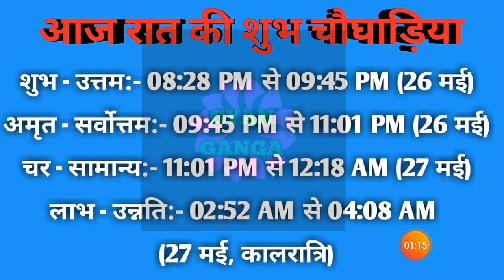Aaj ka choghadiya 26 May 2021 का चौघाड़िया|शुभ मुहूर्त|राहुकाल|Wednesday बुधवार Choghadiya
Aaj Ka Choghadiya | 26 May 2021 ka Choghadiya | आज का चौघाड़िया | शुभ मुहूर्त | Aaj ka Rahukal | Aaj ka shubh choghadiya | राहुकाल | Wednesday बुधवार Choghadiya | 26 May 2021 Choghadiya

26 May 2021 ka choghadiya
26 मई 2021 के चौघड़िया
26 मई 2021 के राहुकाल
26 May 2021 ka rahu kaal
26 May 2021 ka shubh choghadiya
26 May 2021 ka Shubh Muhurat
26 May 2021 ka Ashubh Muhurat

25 May 2021 ka choghadiya
25 मई 2021 के चौघड़िया
25 मई 2021 के राहुकाल
25 May 2021 ka rahu kaal
25 May 2021 ka shubh choghadiya
25 May 2021 ka Shubh Muhurat
25 May 2021 ka Ashubh Muhurat

रविवार choghadiya
सोमवार choghadiya
मंगलवार choghadiya
बुधवार choghadiya
गुरुवार choghadiya
शुक्रवार choghadiya
शनिवार choghadiya

Sunday Choghadiya
Monday Choghadiya
Tuesday Choghadiya
Wednesday Choghadiya
Thursday Choghadiya
Friday Choghadiya
Saturday Choghadiya

aaj ka choghadiya May 2021